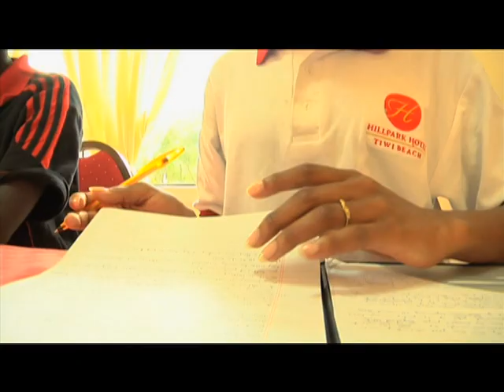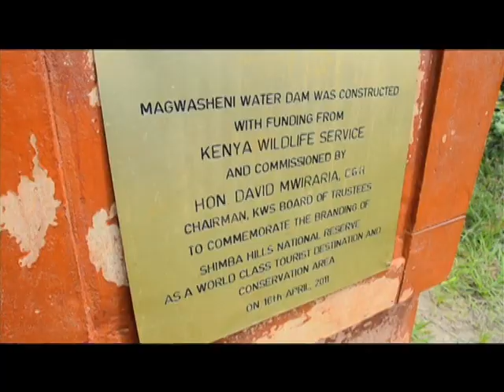Miss World Kenya 2012 SHOW FINALE Part One